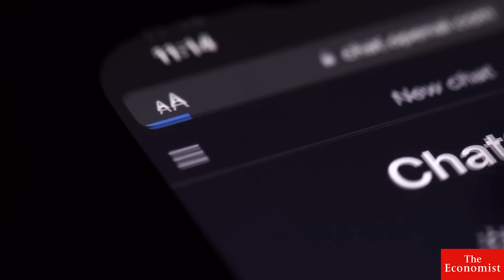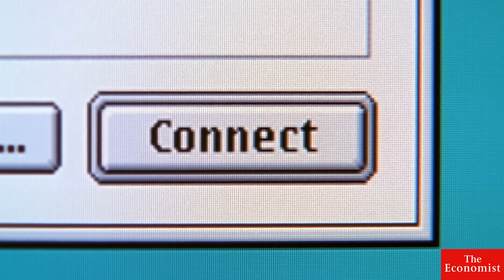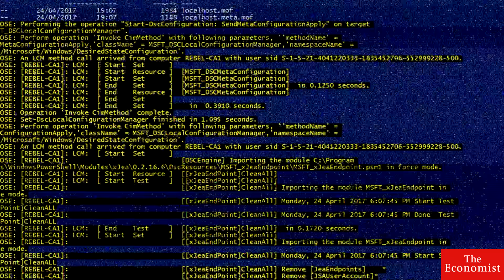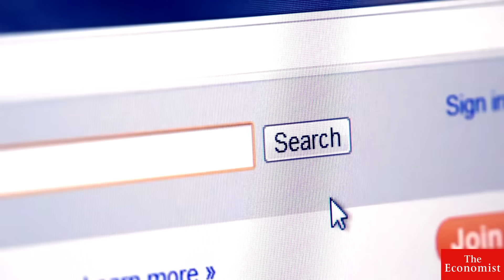Generative AI: what is it good for?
Generative AI is the technology behind the wave of new online tools used by millions around the world. As the technology is ever more widely deployed, what are its current strengths and its weaknesses?

00:00 - What is generative AI?
00:46 - Breakthroughs and take-up of the technology
02:03 - Strengths
03:32 - Weaknesses

Why large AI models will transform how we live and work